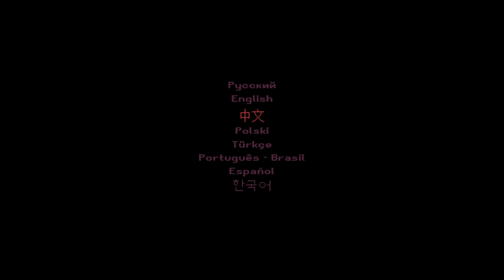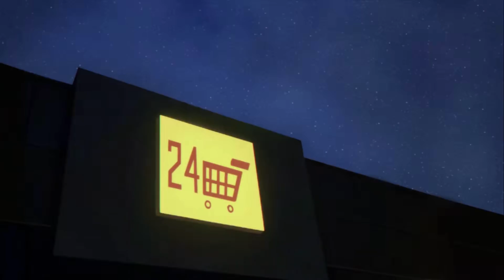恐怖慎入！一名女孩獨自出門買牛奶...究竟遇上了什麼事情讓她如此驚恐！？【Milk outside a bag of milk outside a bag of milk】＃１